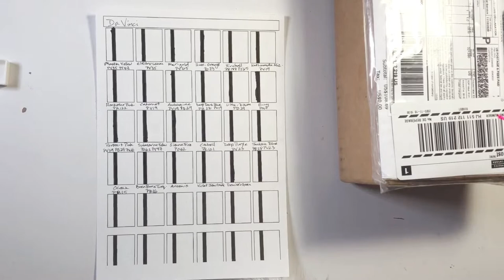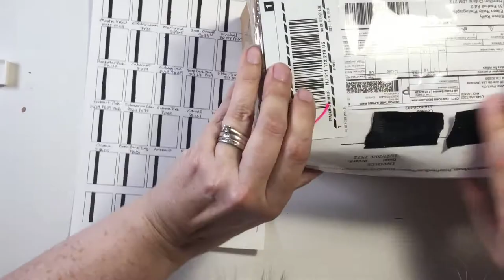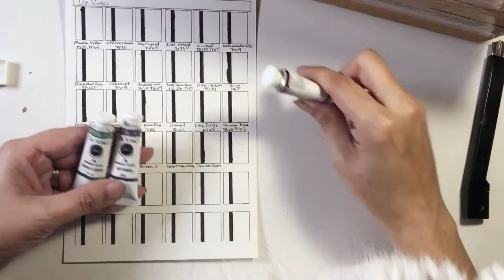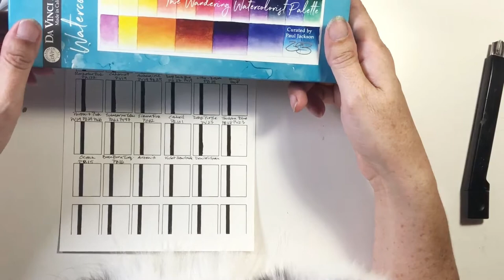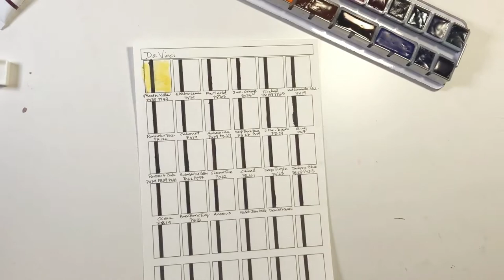DaVinci Watercolour Palette by the Wandering Watercolorist Paul Jackson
So I had been admiring this palette all summer and then in November to celebrate the US election I saw it as a sign to make this purchase from California. You can get Da Vinci watercolour in tubes at Studio6 in Toronto but not pan paints. And come on, the grey metal palette alone is fantastic. It also came with a little shopping bag with the Da Vinci logo. Right after I bought it, though, Da Vinci were giving away an apron with every purchase. Oh well, I still love this. I got three extra colours in tubes as well.

Here's their website. As stated I bought this with my own money.

Do you like Da Vinci paints? As someone who makes her own I like seeing how others are made and trying them out.

Here's a link to my handmade watercolour